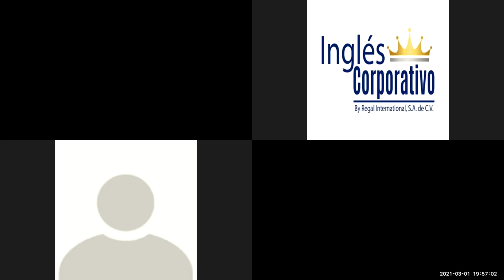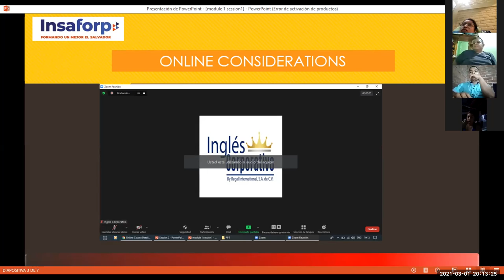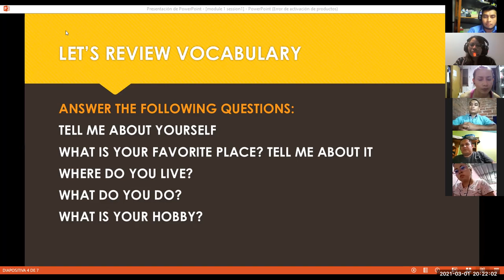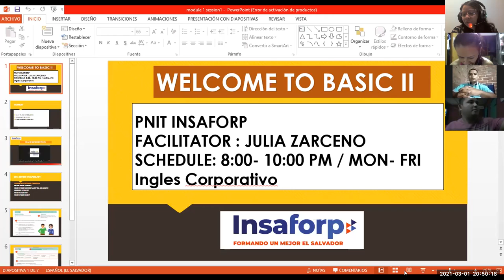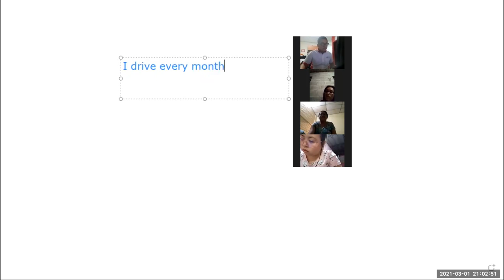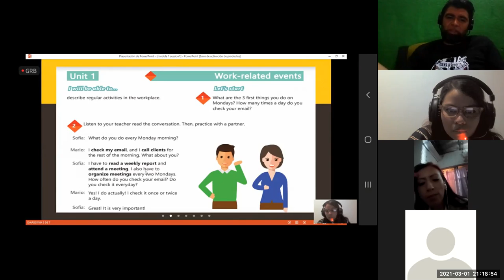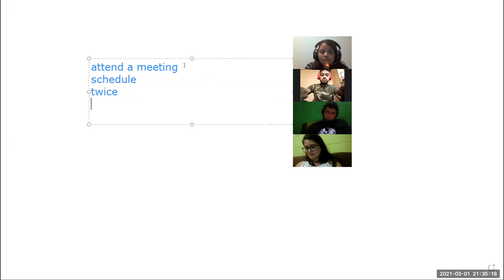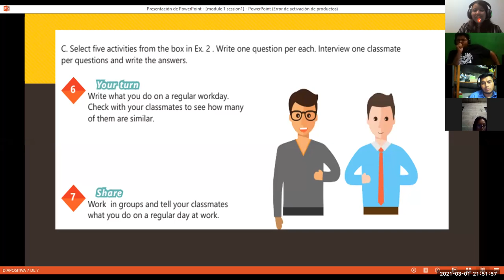Ingles Corporativo-Videoconferencia #1 Simple present statements